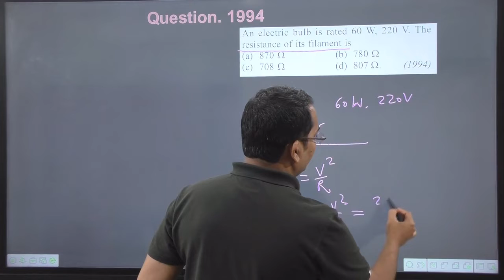An electric bulb is rated 60 W 220 V. The resistance of its filament is | jps classes